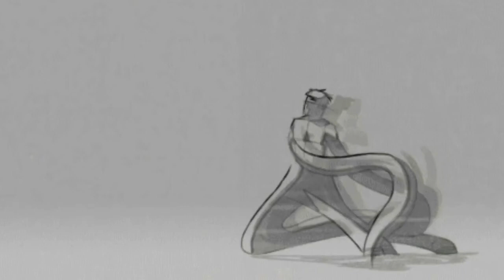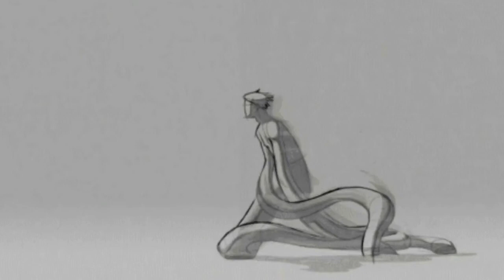Đêm Sầu Đời# Bùi Kiên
Đời nó bạc như vôi cho ta lỡ khóc lở cười.